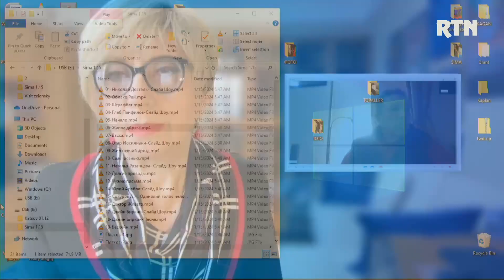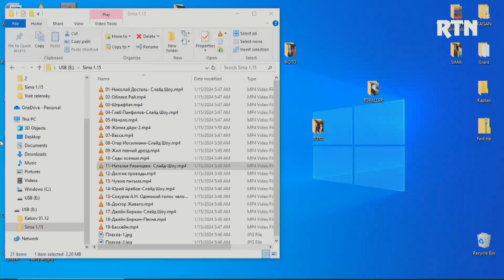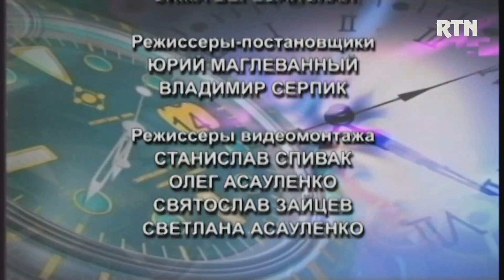KONTAKT 2024 01 15